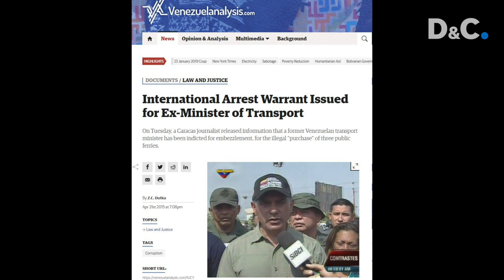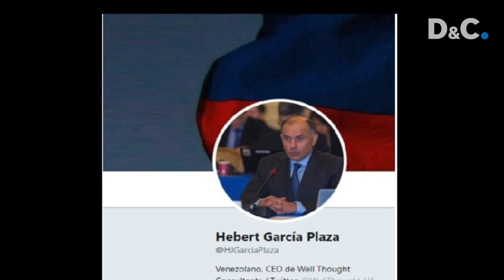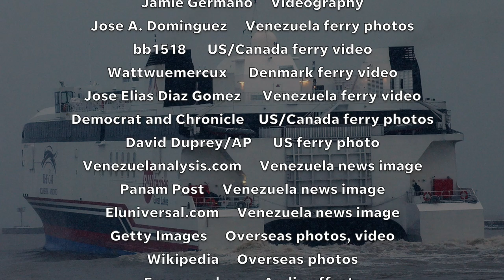Rochester's fast ferry: How it may help topple Venezuela's government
The ferry that once captured Rochester's heart wound up in Venezuela, where it's cited as evidence that the Maduro regime should be ousted.